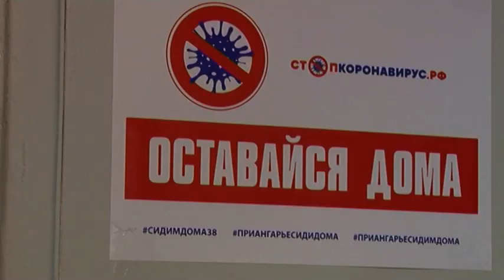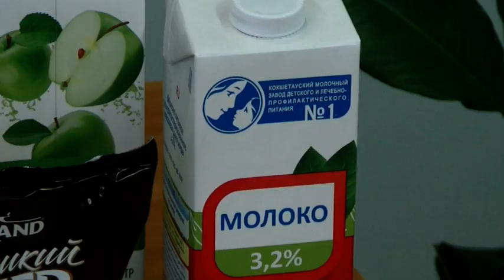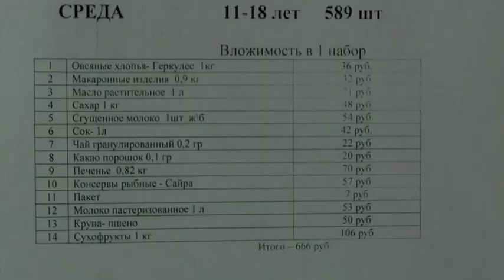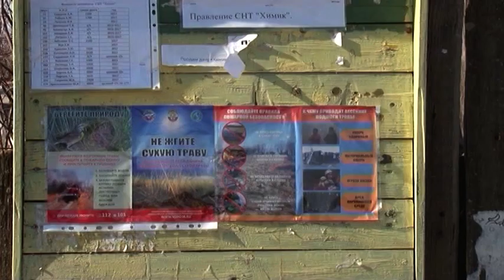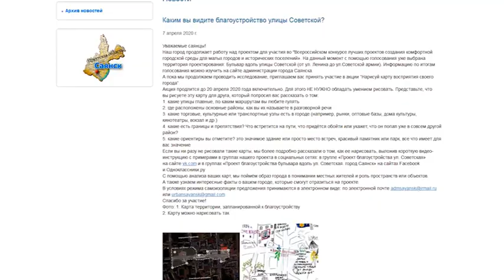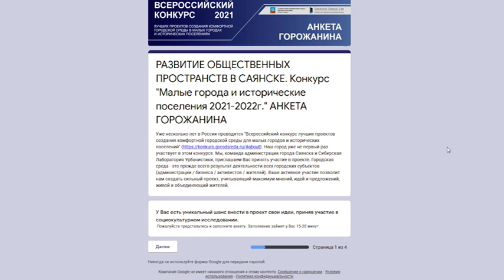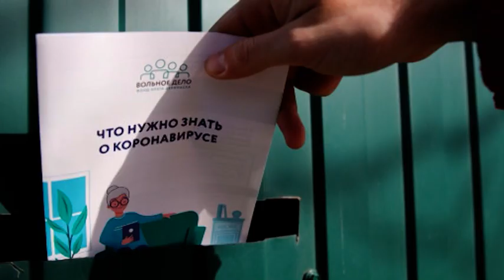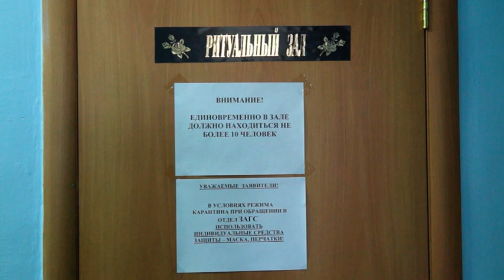День за днём от 16 апреля 2020г.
Пособия по безработице увеличены
Началась выдача сухих пайков для школьников
С начала противопожарного режима спасатели патрулируют территории города
Школьники учатся в дистанционном режиме
Встречаем Пасху в режиме карантина